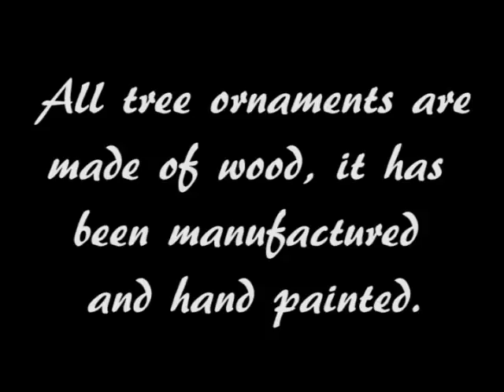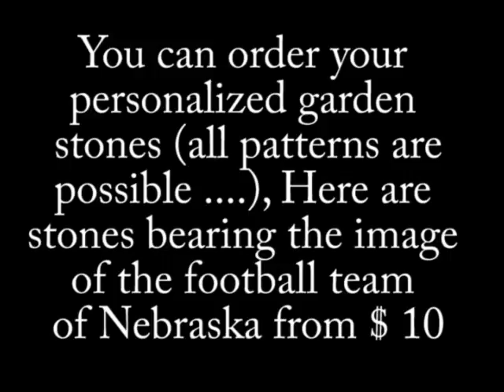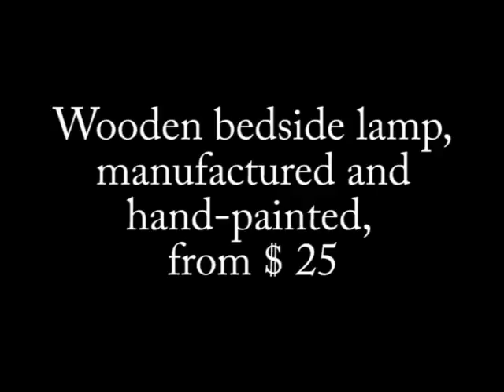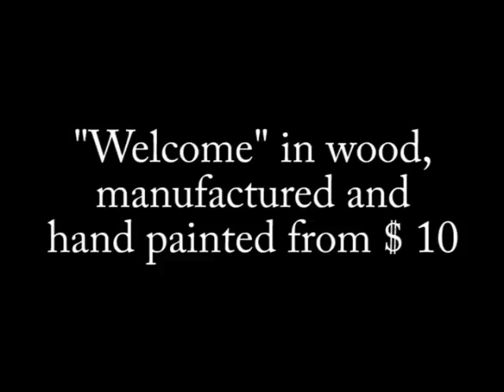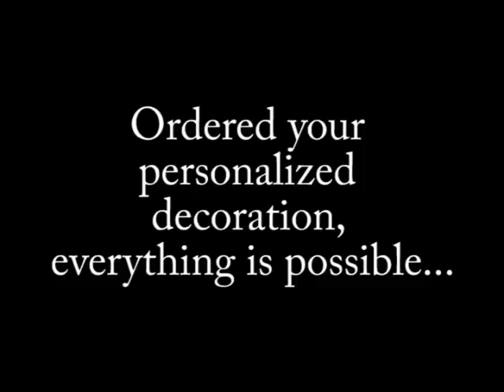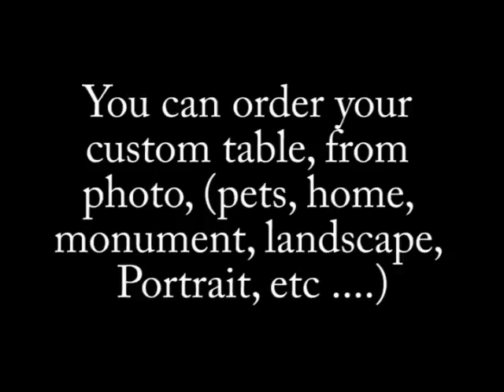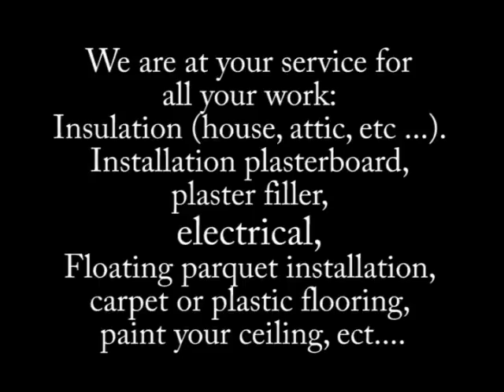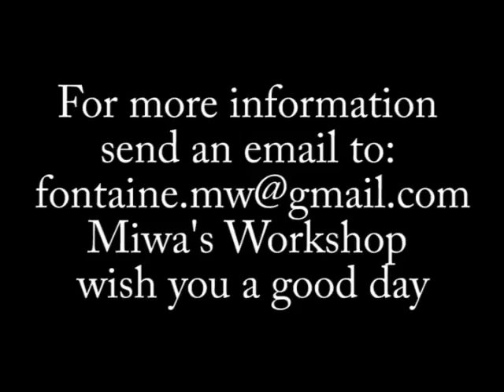Virtual tour of the MiWa's workshop1